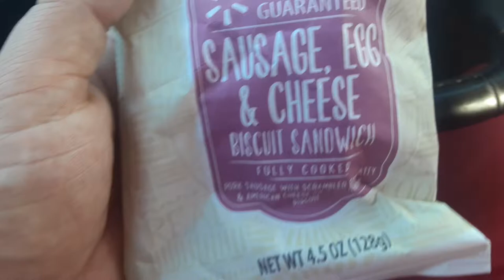Sausage Egg and cheese croissant from Walmart